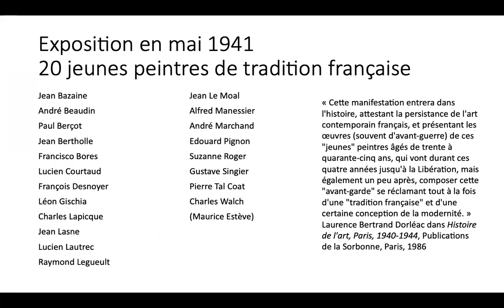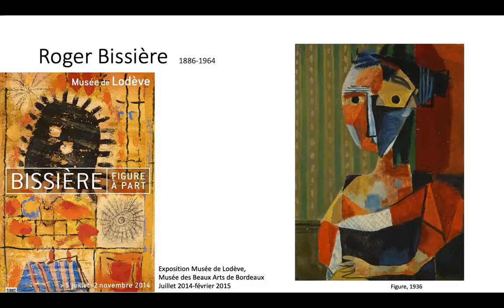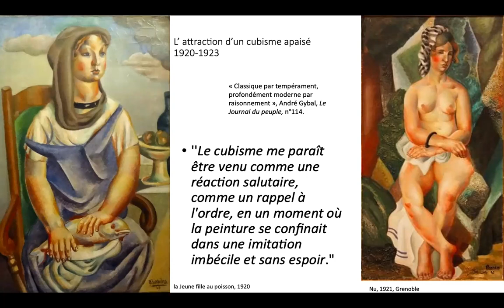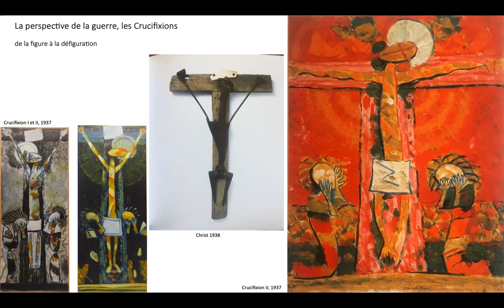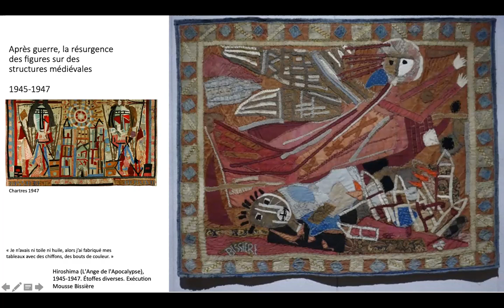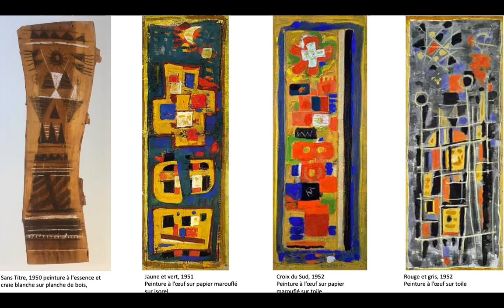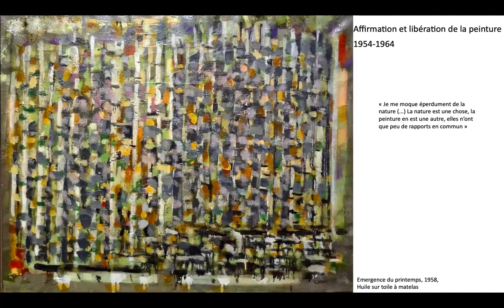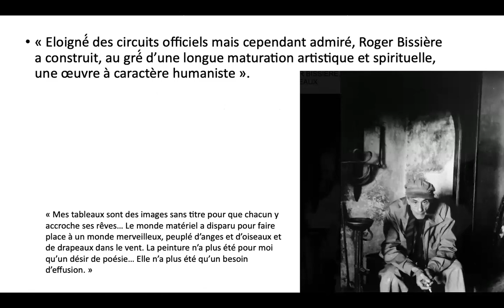Roger Bissière, par Jean-Paul Deremble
Présentation de l'oeuvre de Roger Bissière par Jean-Paul Deremble, Université de Lille, Université Inter-Ages de Créteil, mars 2021